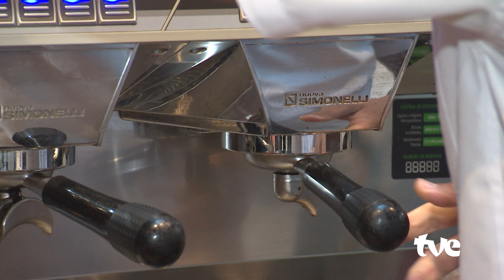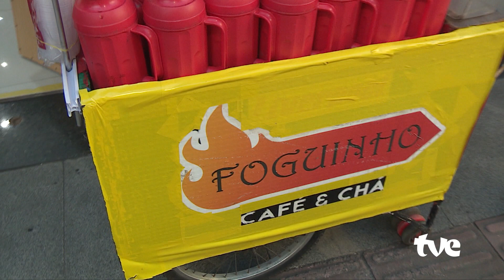O CAFEZINHO | BEM BAHIA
Quente ou gelado, puro ou incrementado, o café é uma das bebidas mais saboreadas pelos brasileiros. ☕😋

O café é, atualmente, a bebida preparada mais consumida no mundo, e o Brasil é um dos maiores produtores mundiais de café, sendo servidas cerca de 400 bilhões de xícaras por ano. Os tipos de café mais comum são o arábica, ocupando cerca de três quartos da produção mundial, seguido do robusta ou conilon, que tem o dobro da cafeína contida no primeiro.

▶️ O BemBahia vai ao ar toda quinta-feira, às 22:00, com horário alternativo na sexta às 19:00 e domingo, às 18:30, na TVE, YouTube e tve.ba.gov.br